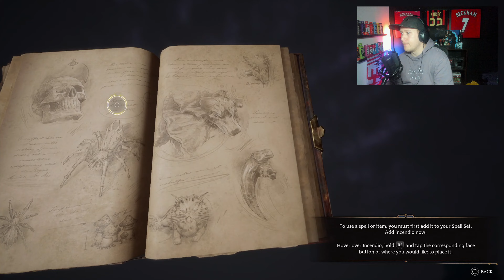FIREEE!! || Hogwarts Legacy! #6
Description :
Welcome back to another EPIC episode of Hogwarts Legacy! Get ready to experience pure magic as we delve deeper into the enchanting world of wizards and witches. In this game-filled installment, we'll witness intense battles, powerful spells, and thrilling mysteries unfold before our eyes. Join us as we explore every corner of the spellbinding Hogwarts, where danger and adventure await at every turn. So grab your wands and prepare to be amazed because things are about to get 🔥FIREEE🔥! Don’t miss out on all the gaming fun in Hogwarts Legacy #6! GameOn MagicalAdventures 🧙‍♂️✨🔮